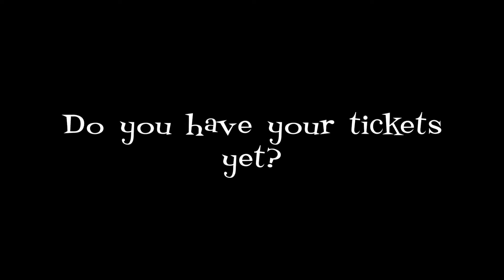Too Fast Too Young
Abiding Lines Dance Company presents Too Fast Too Young!

Make sure you get your tickets!!